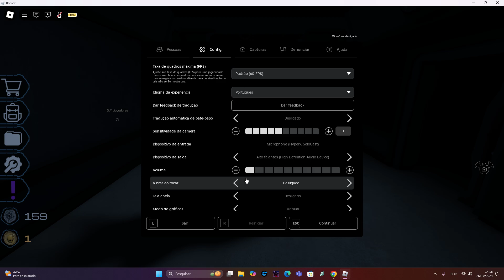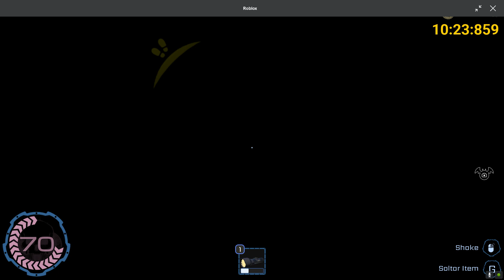jogando pressures haloween. MUITO INCRIVEL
eu ja joguei o modo normal ja sei de tudo do hadal blasite agora presiso sabe do modo de haloween